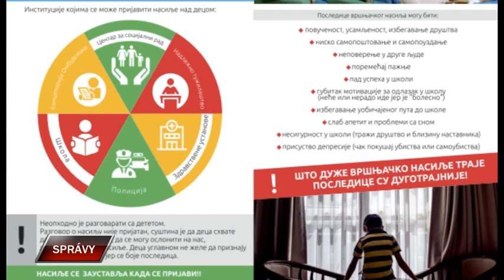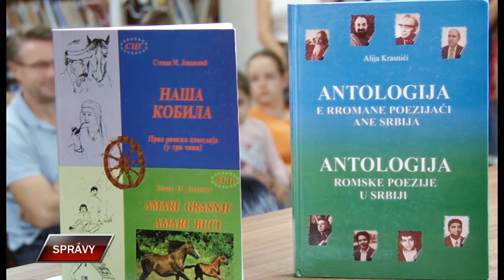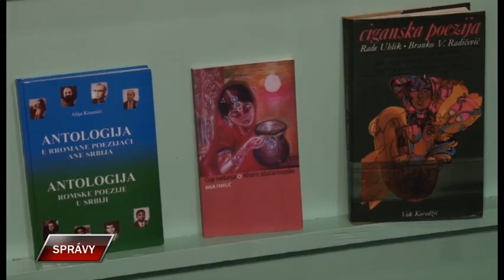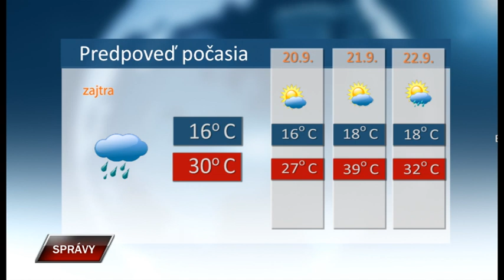Spravy 18 9 2023